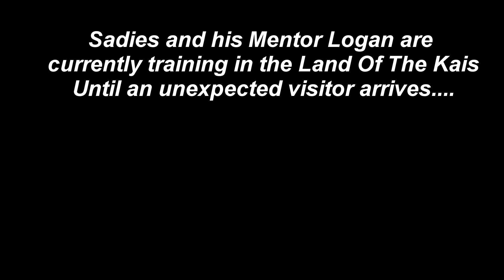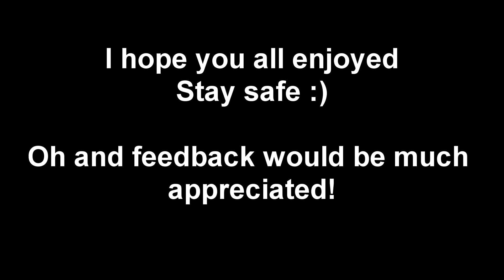Battle Of Godly Fusions! - Dragon Ball Xenoverse 2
This took a while but finally it's out!